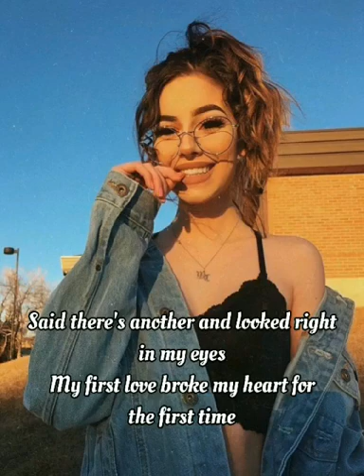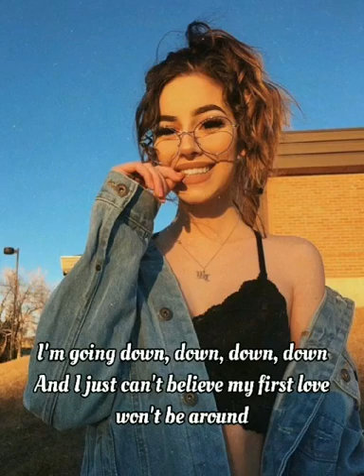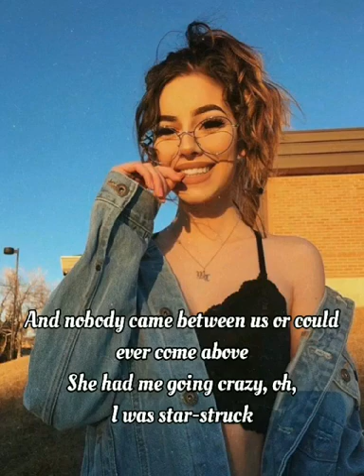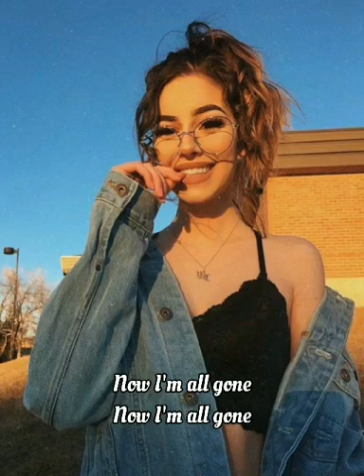Baby - Justin Bieber ft. Ludacris (Lyrics)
♫ Lyrics: Justin Bieber ft. Ludacris - Baby

Oh whoa
Oh whoa
Oh whoa

Said, "There's another" and look right in my eyes

Luda!

She had me going crazy
Oh, I was star-struck

It skip a beat when I see her in the street and

She knows she got me dazing
'Cause she was so amazing

I'm gone